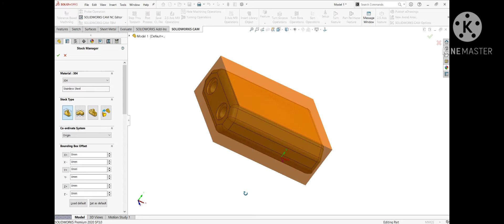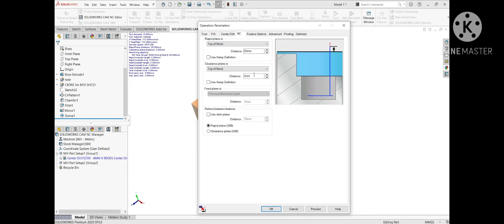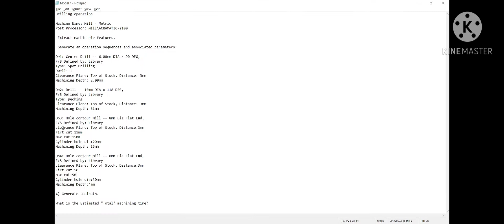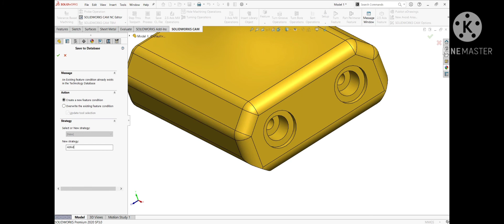SolidWorks Tutorial | SolidWorks CAM | Adding Drill holes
SolidWorks Tutorial | Parts| Surfacing | Sheet Metals | Assembly | Weldments

SolidWorks Tutorial | Assembly | Exploded View | Smart Mates | Standard Mates | BOM | Sub Assembly

SolidWorks Tutorial | SolidWorks CAM | Adding Fillets and Draft |Tool crib selection

SolidWorks Simulation Tutorial | Static Analysis | Mixed Meshing |Design Study and Optimization

SolidWorks Simulation Tutorial | Non-Linear Analysis

SolidWorks Tutorial | Surfacing | Extrude Surface | Knit Surface | Trim | Thicken | Extend |Revolve

ANSYS Fluent | ANSYS Tutorial |

SolidWorks Tutorial | Parts| Multibodies | Indent | Move Face | Intersect | Boolean operations

SolidWorks Tutorial | Mold Design | Draft | Parting line | Shutoff Surfaces | scale | Tooling Split